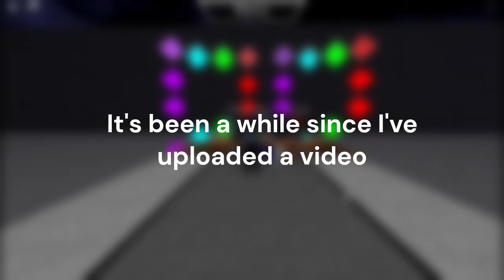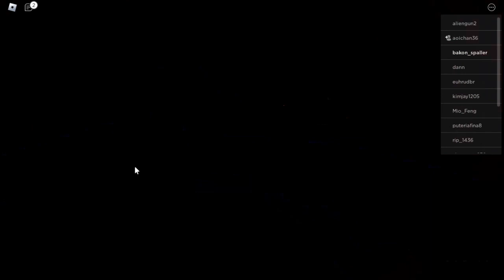Auto Bot Glitch to flex your friends in Basically FNF: Remix (Roblox)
Currently, this glitch is now patched. See the reply from the pinned comment from one of the devs of the game.

The following description is AI generated XD (im too lazy to add desc)

Welcome to the Basically FNF: Remix community! In this video, we're diving deep into an exciting glitch that'll elevate your game in Basically FNF: Remix on Roblox. We're exploring the Auto Bot Glitch, a secret method to showcase your skills and flex on your friends within the game.

Our step-by-step guide will walk you through the process, demonstrating how to activate this glitch, giving you an edge and an opportunity to showcase your prowess in the game. Whether you're a seasoned player or just starting out, this glitch can take your gameplay to the next level.

Remember, glitches can be a fun way to explore the game, but let's keep it respectful within the community.

Share your thoughts and experiences in the comments below – we'd love to hear from you!

Timestamps:

0:00 - Intro
0:11 - Clip
0:33 - How did that happened?
0:51 - How to do the glitch
3:11 - Outro/Note